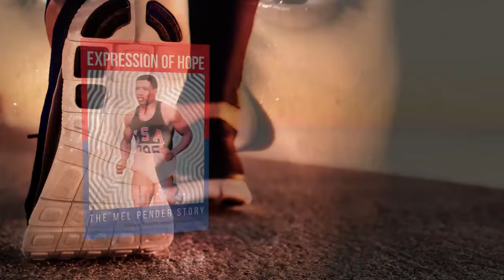Expression Of Hope~The Mel Pender Story by Dr. Melvin Pender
Expression Of Hope~The Mel Pender Story

Dr. Melvin Pender